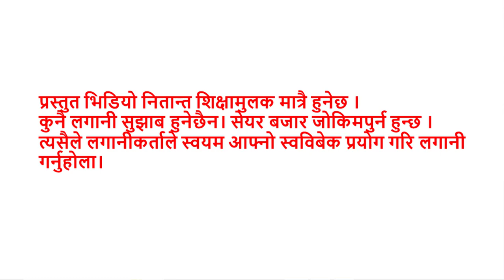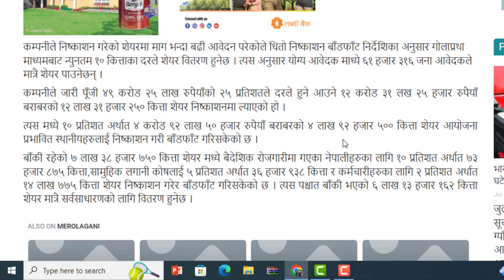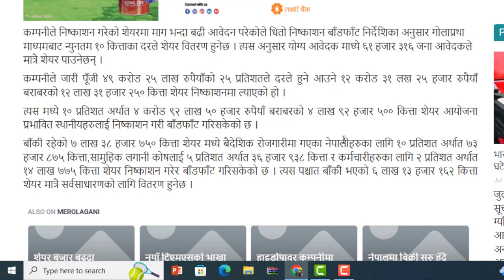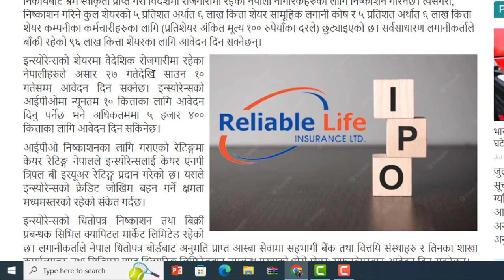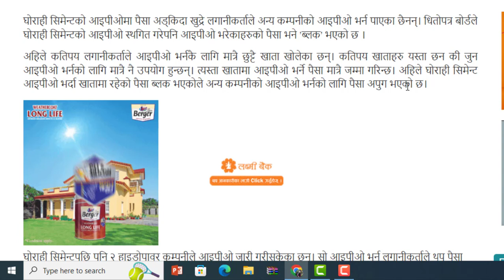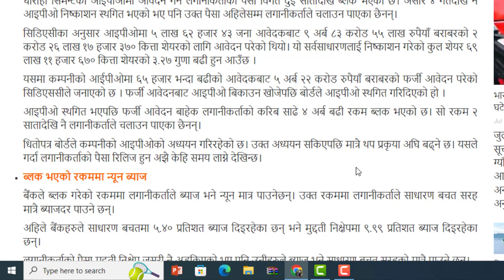घोराही CEMENT ले पैसा फिर्ता गरेन। थ्रीस्टार हाइड्रोको IPO को बाडफाड भयो। REALIBLE LIFE IPO ।